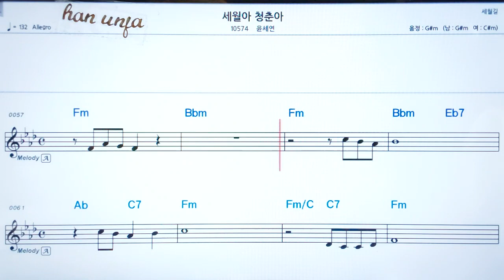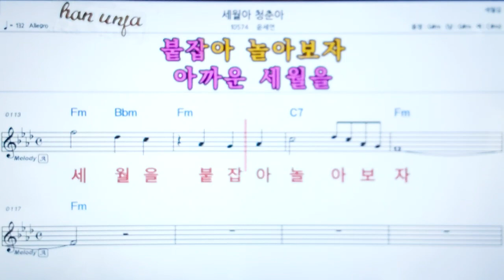💖 세월아 청춘아/윤세연 👍코드,악보, 코드 ,Karaoke*카라오케 반주